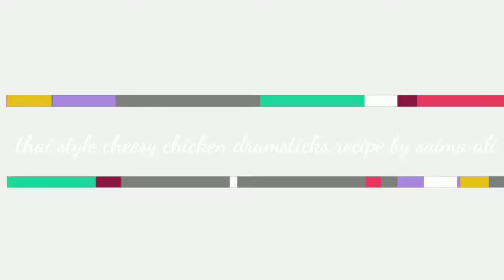Thai-style Drumsticks | easy and delicious | new recipe